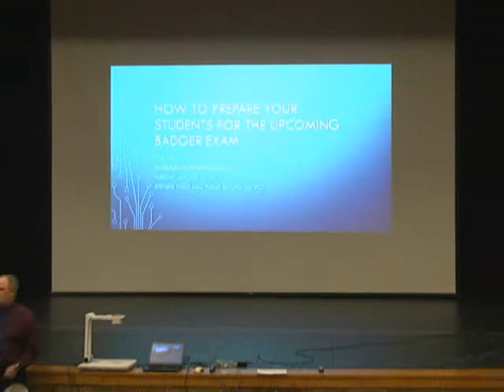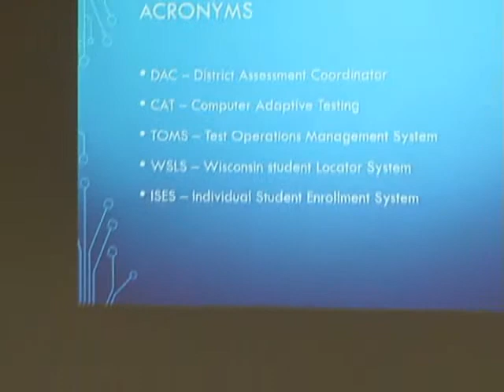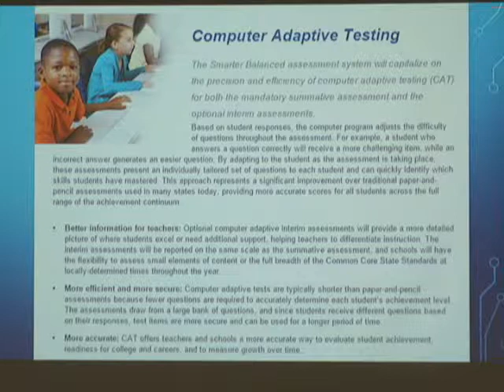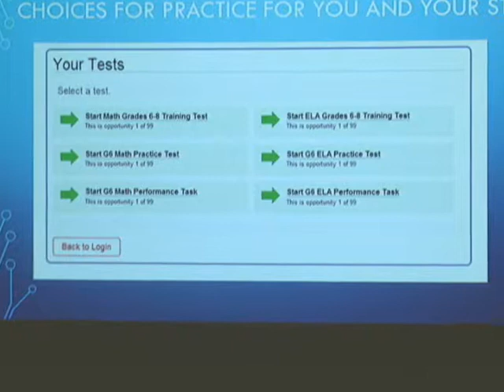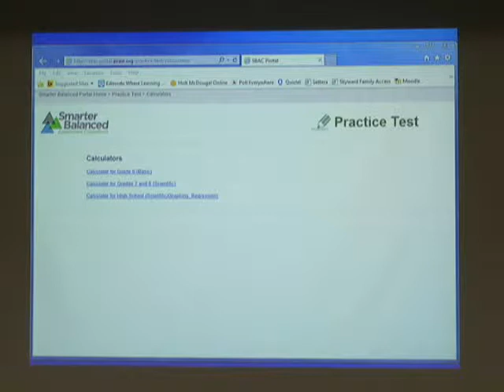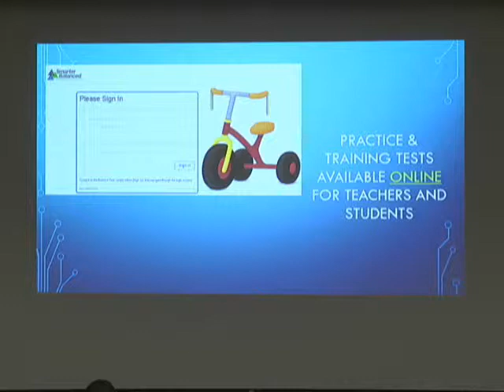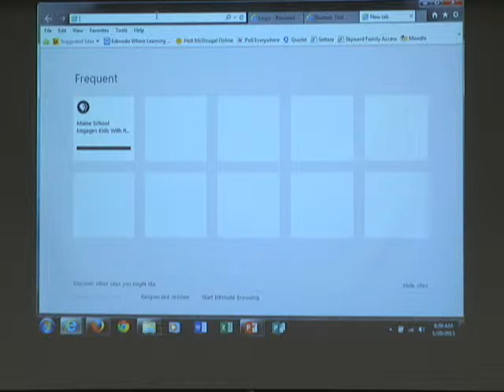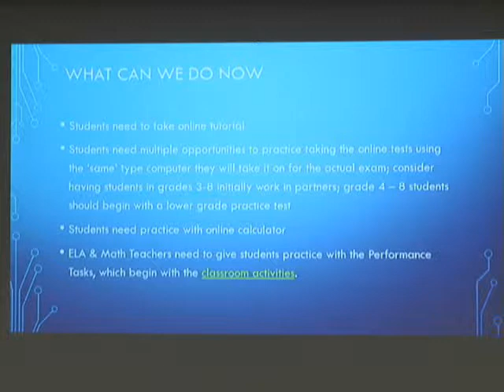Badger Exam Presentation